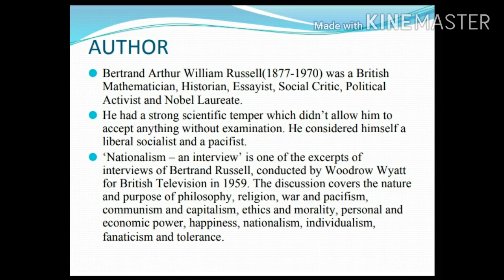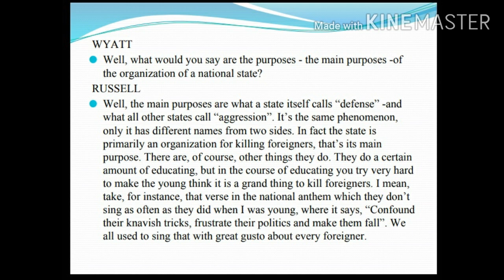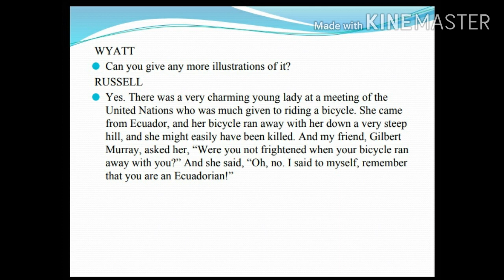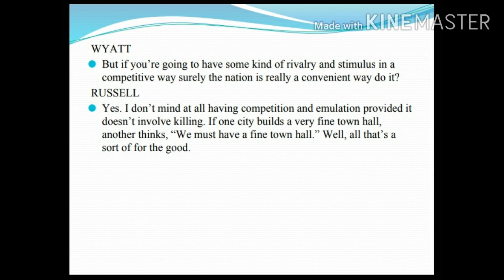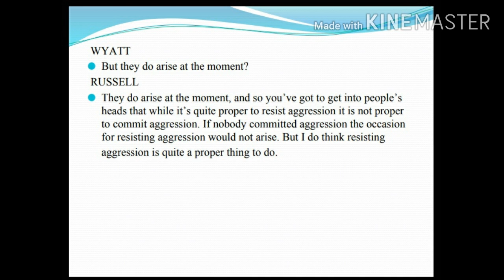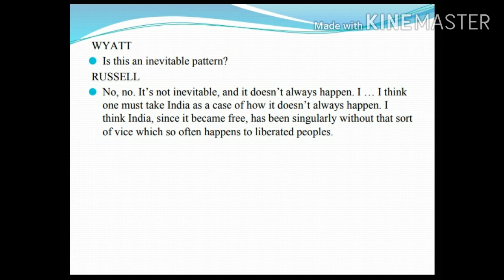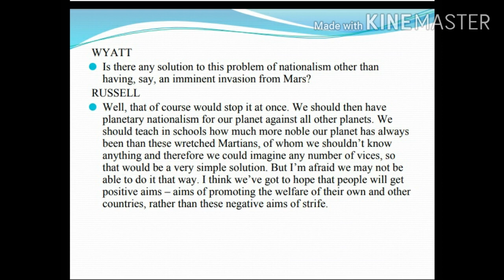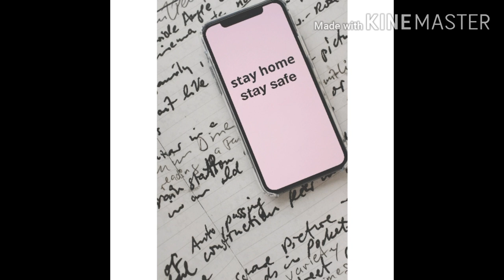Nationalism 4th-sem BCom/BBA affiliated to BCU, explanation.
We are back with another video on: "Nationalism" in collaboration with Alliya Naaz, Assistant Professor, English.

As the shift of classes is happening from offline to online. We Helping Hearts Smile are here to help you with your studies by presenting video lectures.